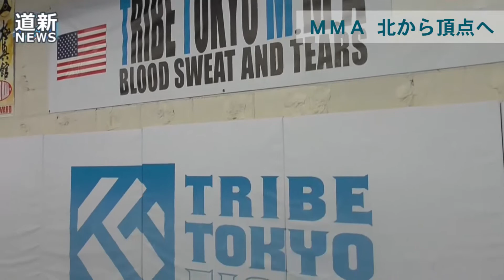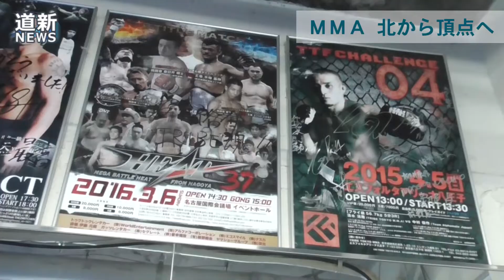MMAファイター後藤丈治 北海道大学卒、インテリ？ファイターは2021年「一気に上まで駆け上がる」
「一気に上まで駆け上がる」ー。MMA（総合格闘技）の世界で注目を集める新星がいる。後藤丈治選手（24）。札幌出身、北海道大学卒業後、東京の名門ジムに所属し2020年は強烈な打撃と締め技を武器に3勝（3KO）1敗（判定）。総合格闘技団体「修斗」のランキング入りと環太平洋のタイトル獲得を目指している。2021年、そして世界へー。（2021/01/22）